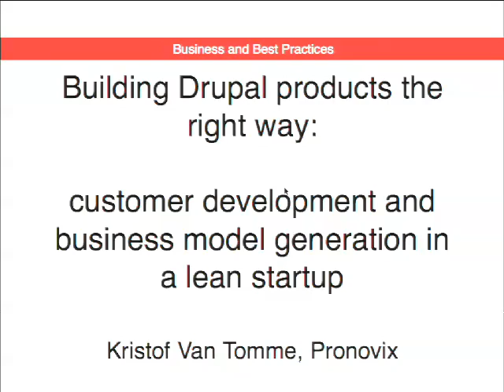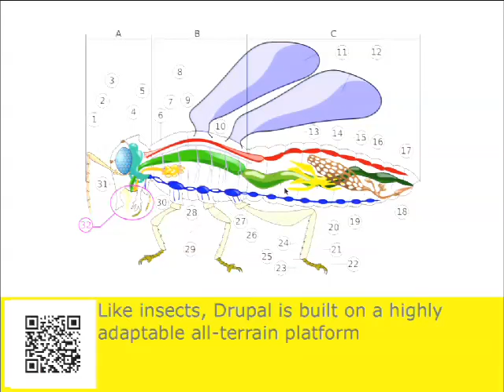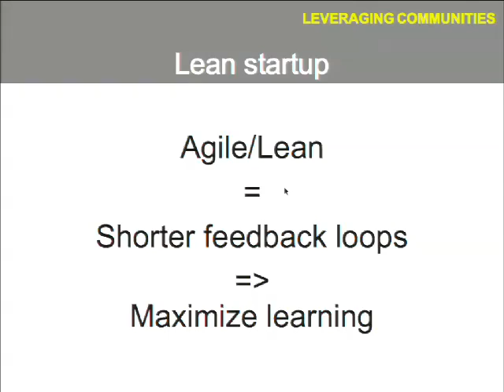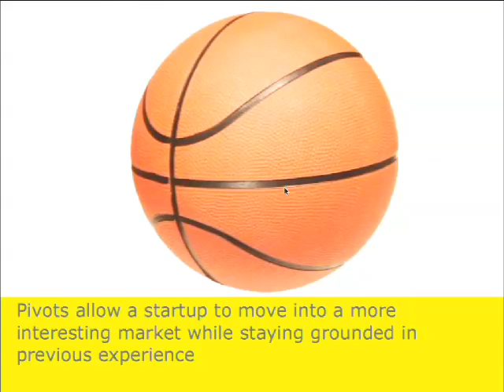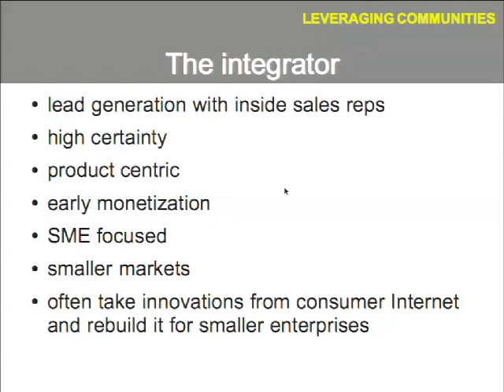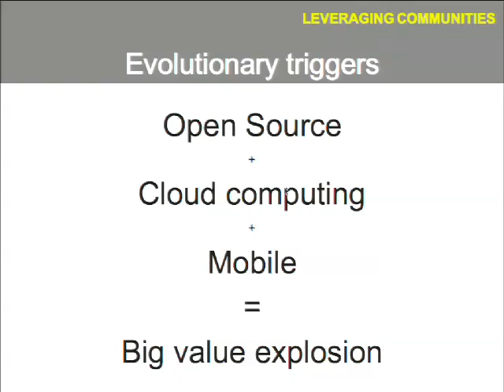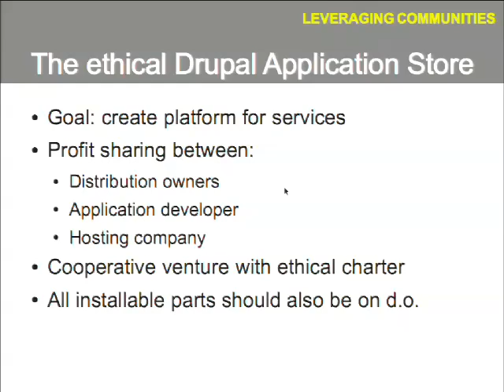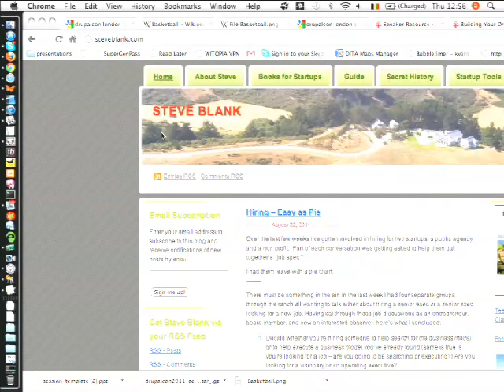DrupalCon London 2011: BUILDING YOUR DRUPAL PRODUCTS THE RIGHT WAY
Presented by
Kristof Van Tomme
Every day more and more companies start using Drupal and the day will come when it'll make all the difference if you are more than just-another-Drupal-shop.

Drupal is a very innovative community, and we've got a wide range of companies and individuals that are constantly pioneering new technologies. For several of these pioneers this is a conscious differentiation strategy, an attempt to increase personal or company karma. Commercially however this innovation has not always been particularly successful.

In this presentation I want to share with you the aha moment I got when I first read about customer development, lean startups and business model generation. I'll explain each of these concepts, how we started applying them at Pronovix and put them into a broader Drupal ecosystem context and why any Drupal project you run should be driven by validated customer demand.

In the 2nd part of the presentation I'll explain why I think we need to start massively diversify the way we do business in Drupal and how an ethical Drupal appstore could achieve this without damage to our existing community.

Intended audience
Business owners, consultants

What is customer development

What is a lean startup

What is business model generation

How could we make an ethical Drupal appstore

What is wrong with alpha and beta release mentality